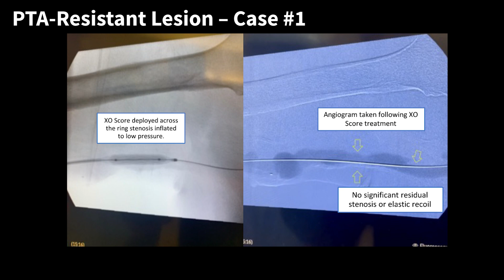XO Score Case – PTA Resistan Lesions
XO Score successfully treating PTA-resistant lesions.